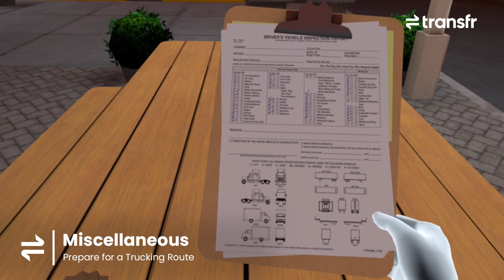CE Prepare for a Trucking Route